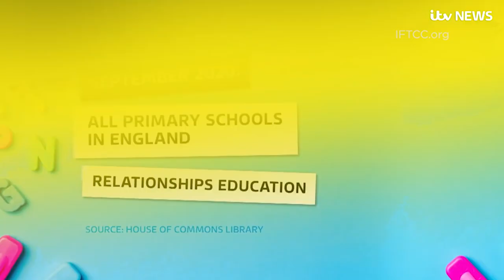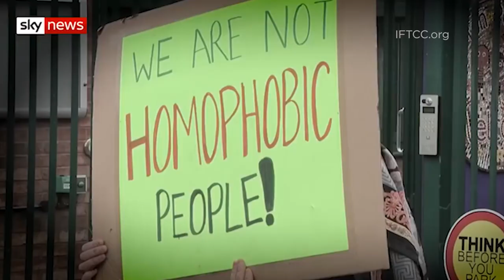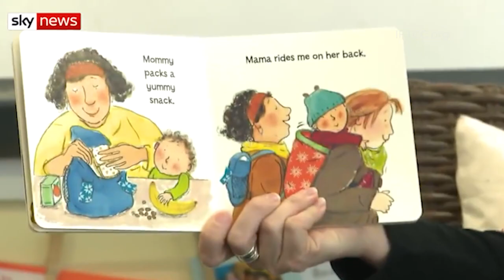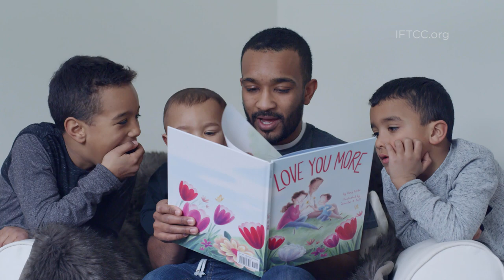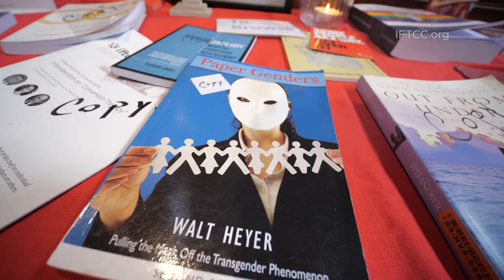Our kids are being taught WHAT??!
Anglican Mainstream's Marrige, Sex and Culture group held an important eventon Saturday 22nd February.  The IFTCC Communication s team was there.  Mattherw Grech reports...